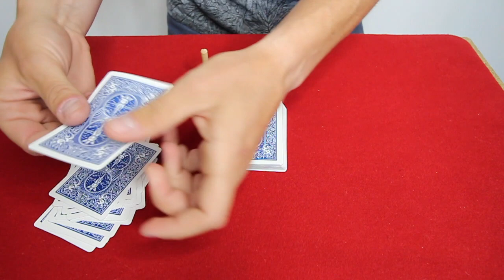JE KIFF CE TOUR DE MAGIE !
SUIVEZ-MOI !